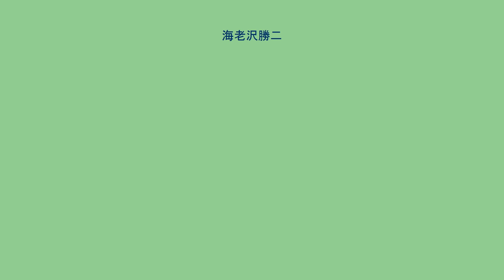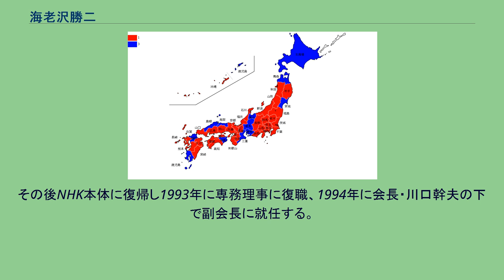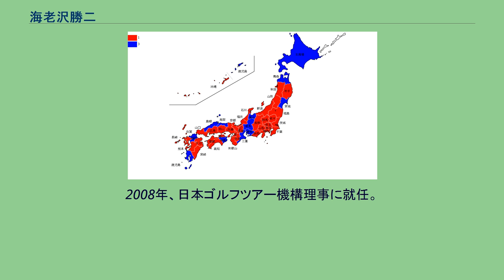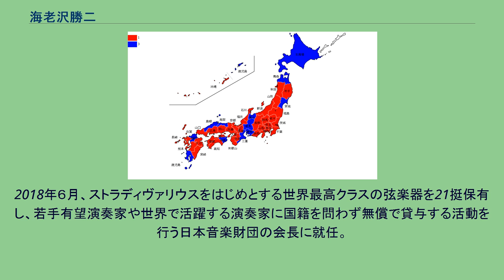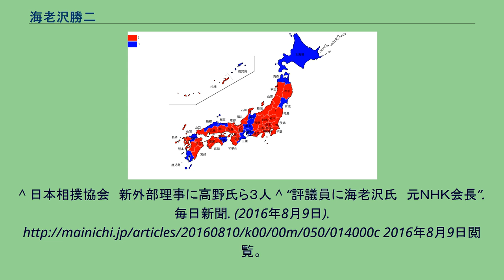海老沢勝二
海老沢 勝二（えびさわ・かつじ、1934年（昭和9年）5月5日 - ）は、日本の元ジャーナリスト。
公益財団法人日本相撲協会評議員会議長、公益財団法人日本音楽財団会長、一般財団法人世界少年野球推進財団理事、一般財団法人日本ウズベキスタン・シルクロード財団評議員長（会長）、一般社団法人日本外交協会理事、NPO法人日本グローバル・コミュニケーション・センター理事。
過去に、日本放送協会（NHK）職員→第17代会長、横綱審議委員会第11代委員長、アジア太平洋放送連合（ABU）会長、日本赤十字社常任理事、公益財団法人日本相撲協会外部理事等を歴任していた。
茨城県潮来市出身で、潮来市名誉市民、潮来市水郷いたこ大使。
早稲田大学高等学院を経て早稲田大学政治経済学部政治学科卒業後、1957年にNHK入局。
最初は福岡放送局で記者として修行を積む。
東京に移ってからは政治部で記者として勤めた後、管理職として出世した。
1991年に島桂次が会長の座を追われると、専務理事の職を解かれ出向、子会社・NHKエンタープライズ社長に就任。
その後NHK本体に復帰し1993年に専務理事に復職、1994年に会長・川口幹夫の下で副会長に就任する。
川口の後任として、1997年7月31日から2005年1月25日までの約7年半会長を務めた。
この間、1999年にABU会長となり、2002年には「国際エミー賞」の経営者賞を受賞した（理由はハイビジョンの普及など）。
また、韓流ドラマの放送に力を入れブームの原動力となった。
2001年 - 2004年までの『NHK紅白歌合戦』の司会陣を会長であった自身の「NHK色を強めたい」との強い意向でNHKアナウンサーで固めさせた。
『NHKニュース10』の開始は、テレビ朝日『ニュースステーション』に対抗する報道番組を作りたいという海老沢の意向が大きいとされる。
在任中、プロ野球・読売ジャイアンツ戦の視聴率低迷で放映を渋り始めた日本テレビに替わって、巨人戦の一定の放送枠を買い取った。
契約前、東京ドームのVIP席で讀賣新聞主筆の渡邉恒雄からトップセールスを受ける場面は、日本テレビの巨人戦生放送の合間に紹介された。
2004年中に相次いで発覚した一連のNHKの不祥事を巡って、自身が参考人招致された総務委員会の国会中継を生放送でしなかった致命的ミスを下し、その後も最高責任者としてNHKの信頼回復とNHK改革に尽力する旨を表明していたが、2005年1月に会長職を辞任した。
また、この不祥事によって海老沢はNHKで人事権を武器に独裁的な立場にあると批判され、週刊誌などで「エビジョンイル」 というニックネームを付けられた。
この不祥事の影響からかあるラグビーの試合でゲストとして登場すると観客から大ブーイングを浴びた。
会長辞任翌日に後任者・橋本元一の任命でNHK顧問として再就任したが、世間の猛反発に遭いわずか数日で辞任という事態になった。
2005年4月より杏林大学の客員教授、2006年1月より読売新聞社の調査研究本部顧問を務めている。
NHK会長在職時の1999年5月より横綱審議委員会の委員を務めており、2005年1月23日の大相撲一月場所千秋楽の表彰式「NHK金盃」の授与では、自ら土俵に上がり表彰状を読み上げ、幕内最高優勝した横綱・朝青龍明徳に表彰状と金杯を授与した（通常は代読がほとんどである）。
2007年1月には横綱審議委員会の委員長に就任した。
このためNHKのニュースに海老沢の姿が再び見られるようになった。
2009年1月に、横綱審議委員会委員を退任。
NHK退職金については2005年の辞任時より支払いが凍結されていたが、2009年10月13日、NHK会長在籍中の分は支払われない方向で決着した。
会長就任前の分については支払われるため、退職金は3,146万円の支給となる。
2008年、日本ゴルフツアー機構理事に就任。
2012年3月、小泉直会長の後任として、日本ゴルフツアー機構会長に就任、2016年3月に名誉会長に就任。
会長を青木功に引き継いだ。
2012年2月1日、日本相撲協会外部理事に就任。
2016年3月29日、日本相撲協会外部理事を任期満了に伴い退任したが、同年8月に日本相撲協会の評議員に選任されている。
2018年6月に評議員会議長に就任。
2018年６月、ストラディヴァリウスをはじ...